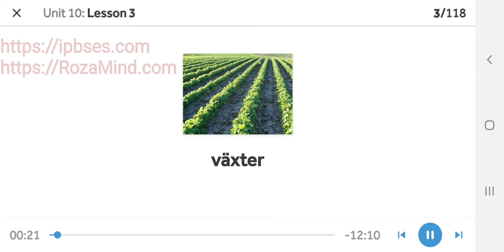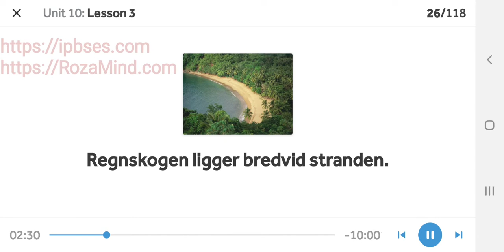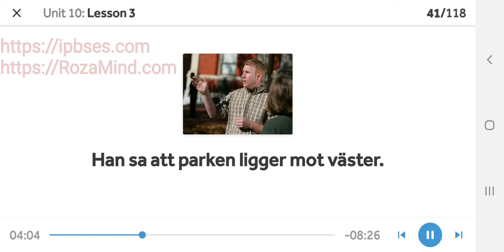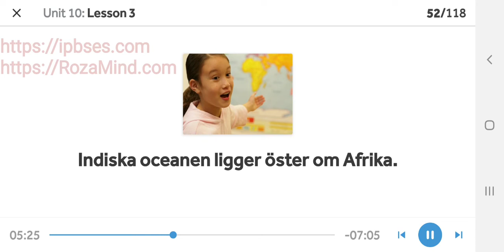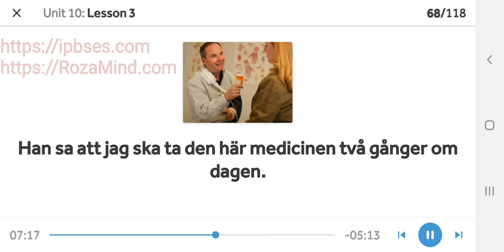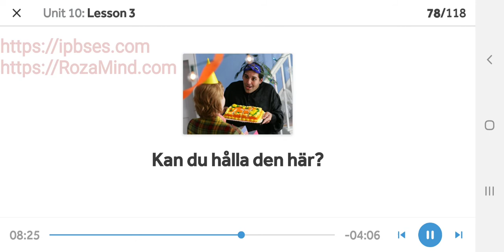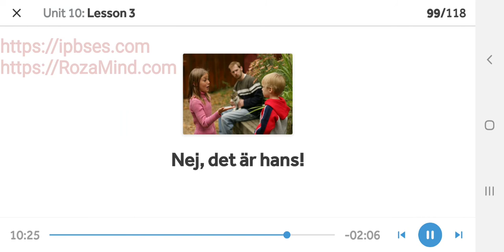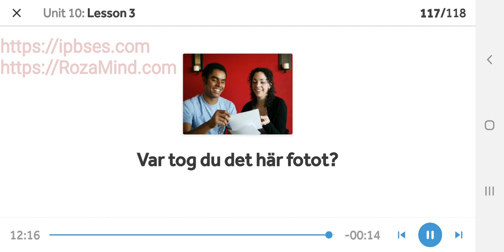آموزش زبان سوئدی: مبانی پایه / یازدهم تیرماه 1400